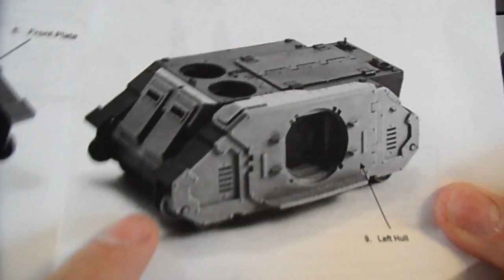New mark 1 rhino forgeworld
Category: